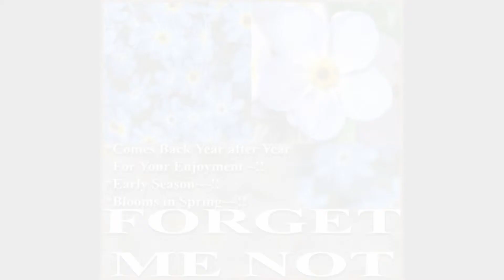FRENCH FORGET ME NOT, Myosotis sylvatica FLOWER SEEDS on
FRENCH ~ FORGET ME NOT ~ Myosotis sylvatica Flower Seeds ~ PERENNIAL ZONE 3 - 9

Packet or BULK, We offer EXOTIC as well as EVERYDAY Seeds. Our "Growing" list will continue to expand. 1,000's of varieties to choose from ~!!